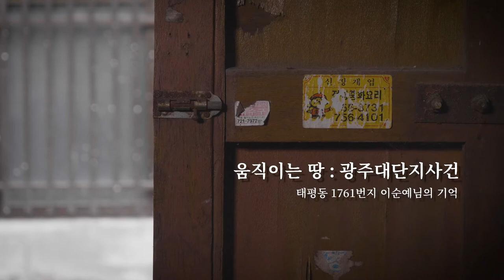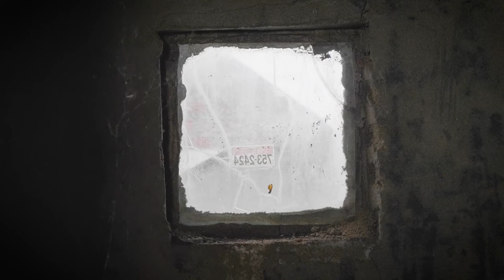성남시 수정구 태평동 1761번지_이순예님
움직이는 땅 : 광주대단지사건
촬영 장소 : 성남시 수정구 태평동 1761번지
인터뷰(할머니) : 이순예님
인터뷰(할머니) 진행 : 성남시 도시재생지원센터 김정민 연구원 / 주민해설사 정선희 · 강성진
영상 촬영·편집 : 남지웅 감독

기획 · 주최 : 오픈스페이스 블록스
후원 : 성남시, 성남문화재단, 성남시 도시재생지원센터